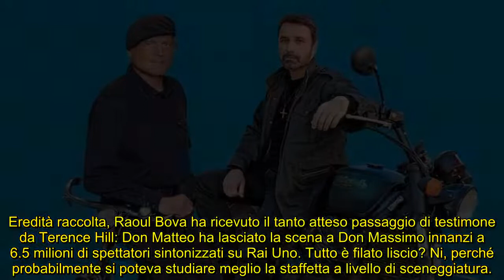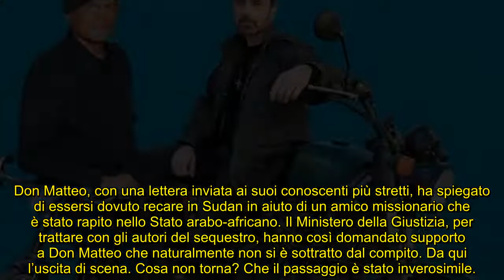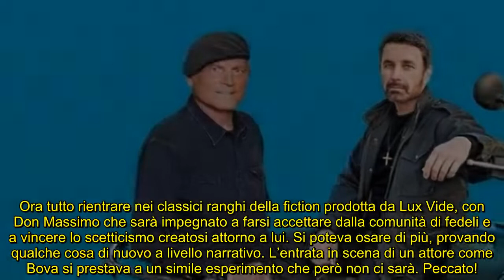Don Matteo e Don Massimo: così si sono rovinati due passaggi della trama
Finalmente c’è stato il tanto atteso passaggio di testimone tra Raoul Bova e Terence Hill (ma poteva essere studiato meglio)